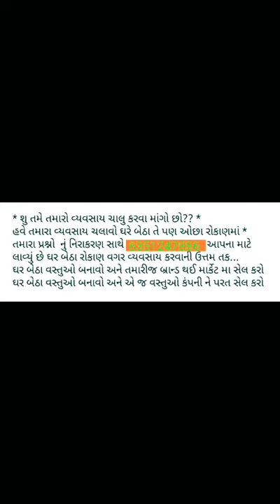cotton wick mashine cotton wick make and bay bake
kya aap business karna chahate ho sure me apko business ki  jankari de sakta hu rajkot me pahali baar sabse sasti masin our baybake karne vali company aagai he

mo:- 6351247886